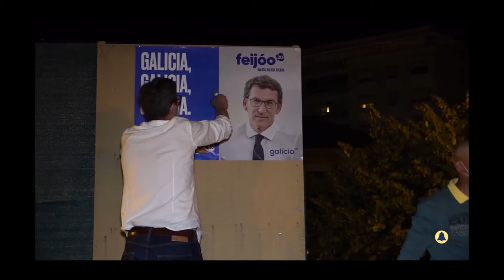Comenzo da campaña en carballiño